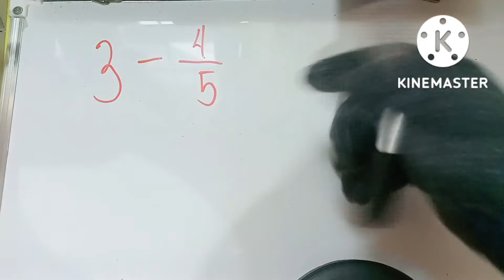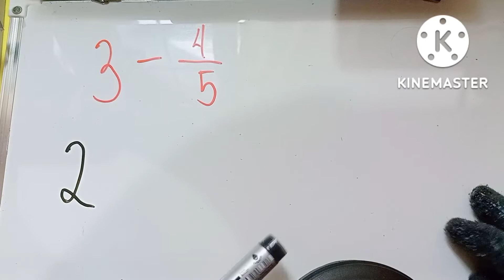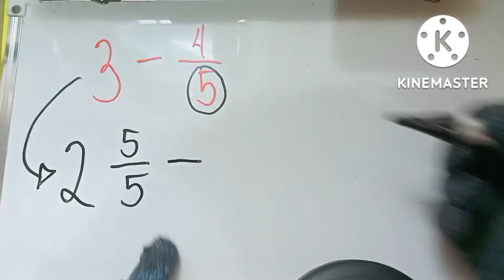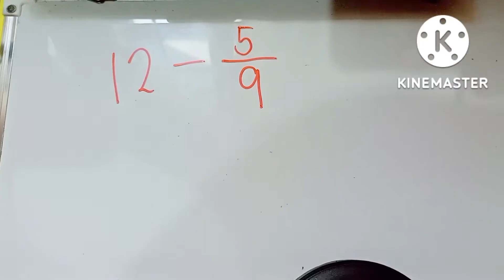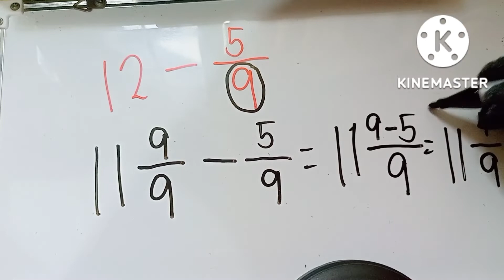Subtraction of Whole Number and Fraction (Tagalog)